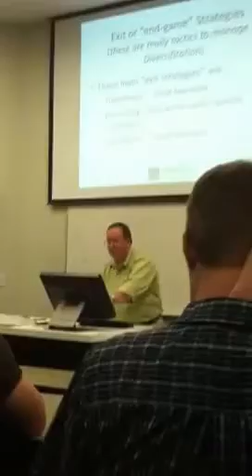Worst professor ever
This professor could make fish want to commit murder.